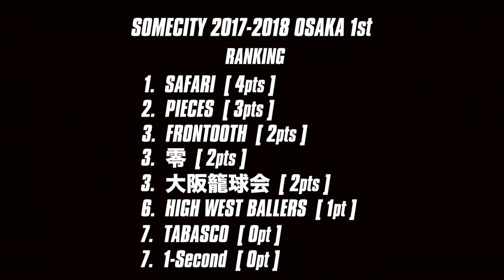SOMECITY 2017-2018 OSAKA 1st 第2戦 DIGEST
【STREETBALL LEAUGE SOMECITY】
2007年12月の誕生から現在まで日本のストリートボールシーンを牽引し続け­ている国内最高峰のリーグが「SOMECITY」。
今シーズンで10周年目に突入！！
2008年に「SOMECITY TOKYO」、2009年に「SOMECITY OSAKA」、2014年には「SOMECITY SENDAI」、2016年には「SOMECITY NAGOYA」「SOMECITY NAGANO」がリーグを拡大。
2017年は、ここに「SOMECITY NIIGATA」「SOMECITY AOMORI」「SOMECITY FUKUOKA」が開幕。
日本各地でストリートボールのリーグ・トーナメントを展開中。
全ての都市の王者が集うシーズンチャンピオンシップ"THE FINAL"でリーグチャンピオンすなわち日本一のストリートボールチームの座を争っている。